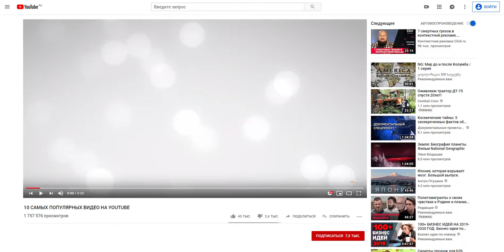Ваша реклама на YouTube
Размещайте вашу рекламу в YouTube, встраивайте в предпросмотр контента и показывайте ее всем Вашим клиентам! Выгодно! Эффективно!

Пишите в Instagram.com/kinezis_film_stutio